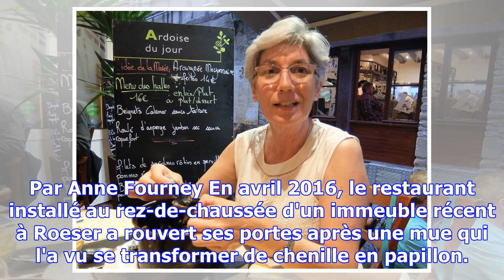Roberto fani: en musique comme en cuisine, l'humeur est capitale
Par Anne Fourney En avril 2016, le restaurant installé au rez-de-chaussée d'un immeuble récent à Roe...